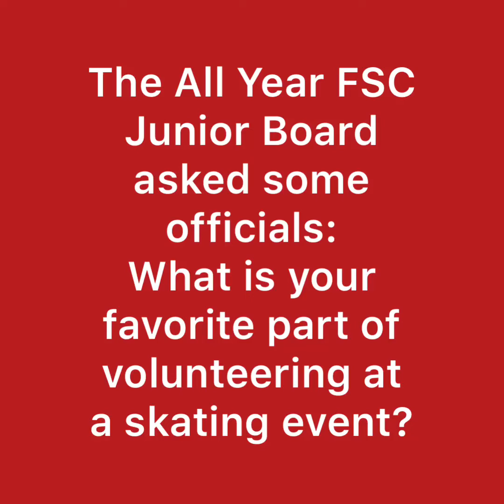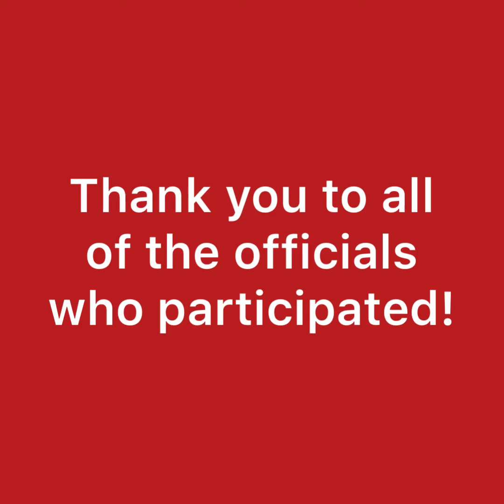Officials - Questions 1